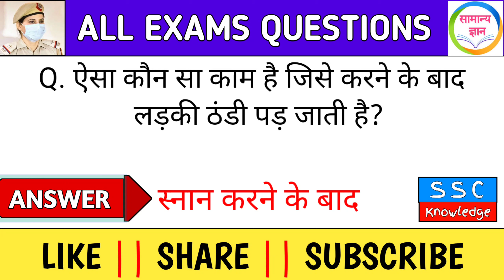Best IAS interview Questions | Upsc Interview Questions & Answers | सवाल आपके जवाब हमारे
दोस्तों इस वीडियो में हम ऐसे लॉजिकल सवालों के जबाव बताएंगे जिनको जानना आपकी daily लाईफ के लिए अति महत्वपूर्ण है

ias interview
upsc interview

ias ka interview
upsc personality test
personality test upsc
mock interview upsc
upsc exam interview
mock interview for upsc
vision ias interview

ias baneye ke liy kaya zaroori hai
ias interview for girl
ias interview questions for boy
ias ke bare mein knowledge
IPS interview
IPS knowledge

__Like_Share______Subscribe____

JAI HIND